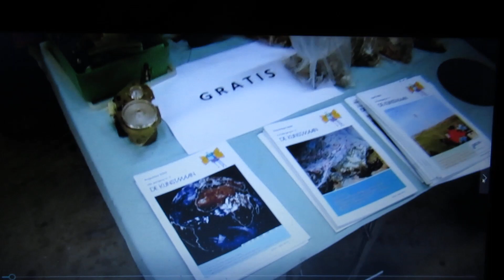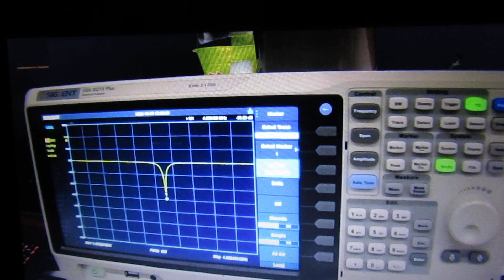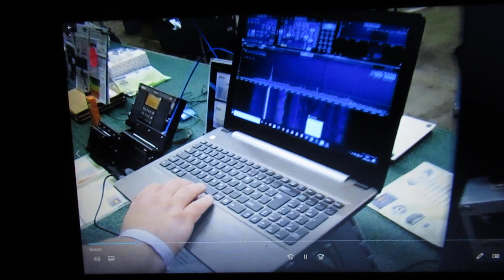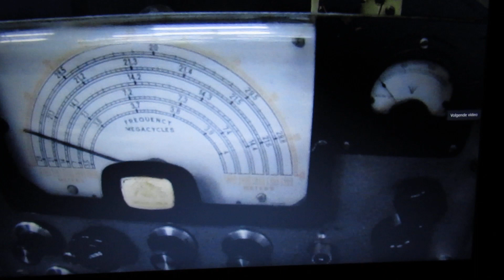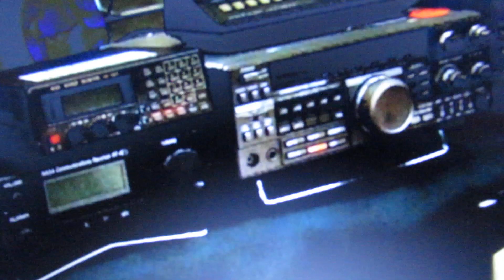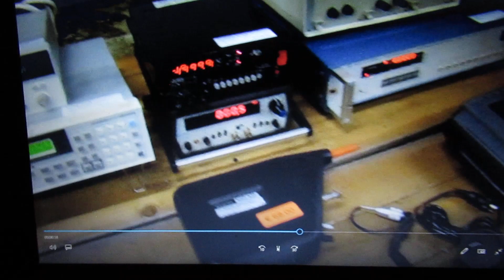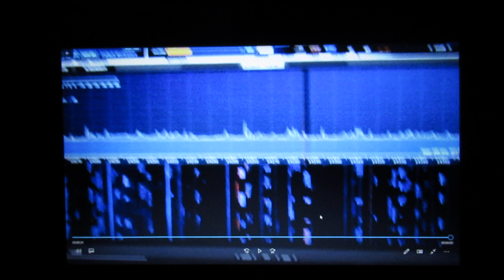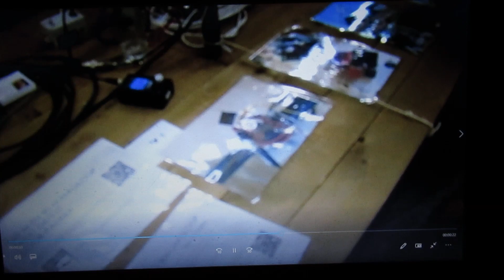Radio Amateurs day in the Netherlands, Zwolle, every autumn, now 29 okt 2022, some impressions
Please read the description/textbox first. A small video survey about the “Day for the Radioamateur”, today in Zwolle, in the Netherlands, 29 October 2022.

Sorry for the low quality of the video. I did not use my HQ VLOG camera in this case on this event. I don’t want to have this HQ camera effected by moisture, rough handling, etc. that can be expected in such an event.

Very important: the people (site) on the market on 12.06 were NOT (read: NOT) selling a defective measurement device. That happened on a completely other (!) site on this radio market where a women had "forgotten" to make a description that the freq. counter that she wanted to sell was defective. A visitor asked whether the thing was OK or not, she said "no". That was not visible on the tag and she asked 35 Euro's for that defective counter. A bad thing. But it is a "market", so be "sharp".

Tried to make a whole/integral  video by “glueing” all these video’s together via the website of veed i.o. on the www, it did simply not work.

I could not download my video. Perhaps they (veed i.o.) will answer my questions about that, proposed 29 oct 2022.  Anyway, that is why I made the video the way I did.

This Radio Amateur event presents itself every year in the autumn and is visited by people from Holland, Belgium, France, Germany, etc. etc. It is organized by the “VERON”, litt. Translation: the “Society for experimental radio research in the Netherlands”

The other organization is the “VRZA”, the “Vereniging voor Radio Zendamateurs”. Litt. translation: “the association for radio amateurs that have a radio transmitter“.

But of course radio amateurs like me (not having a radio transmitter) can be a member of the VRZA association + at the VERON society. No problems with that.

The member of the VERON measuring lab (site) was PE1HCT. I have him asked permission for uploading this part of the video to You Tube. The Measuring lab is a standard part of this event.

I was a member of the VERON for many years and had the honour to publish 1 of my radio's in the VERON Magazine (Magazine name ="Electron") in the past.

Through the past 2 years this Radio event was skipped because of Covid issues, but now (oct. 2022) it happened luckily again.

While, at the same time 987 persons (source: RIVM, Dutch health authority, situation 29 oct 2022) are in the hospitals with Covid. Approx. 80 % of them had the vaccination, so, let us talk about that no more. The mainstream media in Holland also do not report this, suddenly this seems to have no relevance any longer….. Approx 1-1.5 year ago all the newspapers were full of that. Anyway, let us leave the questions. Much more is known now than before.

Only 2 corrections in this video: on 8.58: the tuning fork is driven by the coil. About that 1920’s circuit of an audio oscillator, the coil drives the fork in the 200 Hertz to 1 KC range, that is what I think. Correct me if I am wrong.
The weather satellite  antenna on 3.13 is not (only) a disc antenna (like I say), but also a parabole antenna, looks like a "screw" to receive both the hor. and vert. polarization.

Please note that my YT Channel can disappear, perhaps suddenly, because I am censored by You Tube, when posting critical video’s regarding the experimental mRNA Covid jabs of Pfizer and other pharmaceutical companies.

Forgotten to tell: I made a video about the embroidering names/radio amateur call names, etc. (whatever you like) on t-shirts etc. They embroided that on stage now in this radio market. They were the first ladies that did this, I never have seen that before 29 okt 2022 on earlier markets. Name of the lady was Marieke Schuurman, her website is Or email . Say when you want your own t-shirt made, with your name, a certain text, etc.
The video about that beautiful embroidering of t-shirts etc. failed (sorry), but I think this is very interesting for everyone.